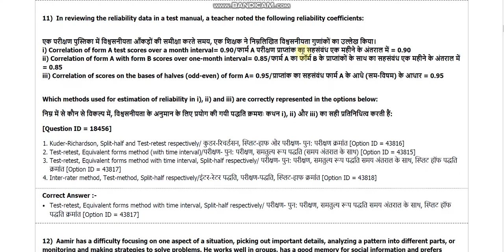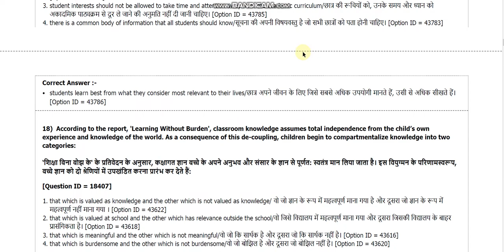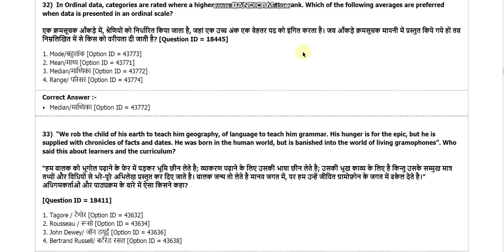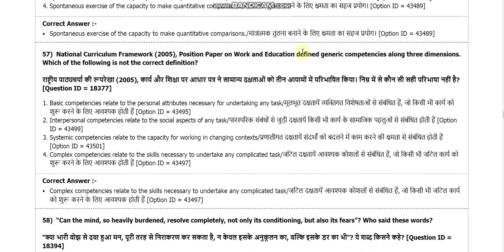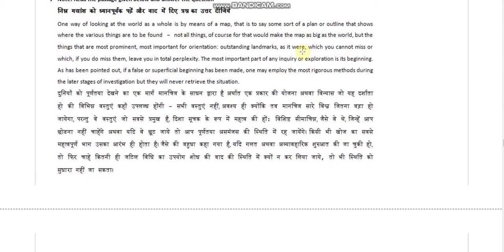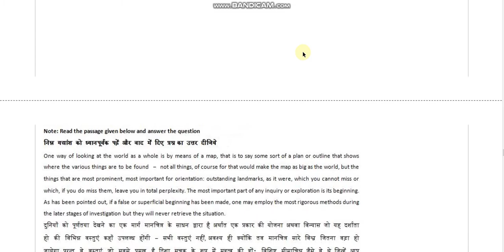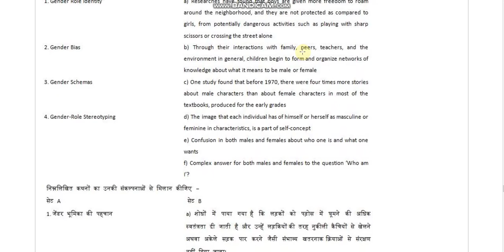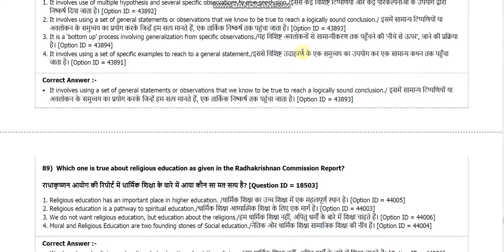DU MEd entrance paper 2018 by hitesh kumar